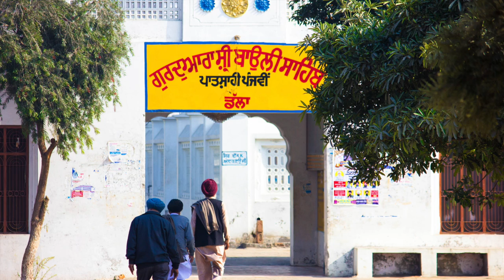mela at pind dalla (sultanpurlodhi) dist kapurthala punjab india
mela at pind dalla, teshil: sultanpur lodhi, dist: kapurthala, punjab, india.
pics dated: 10-dec-2106 to 12-dec-2016 approx.